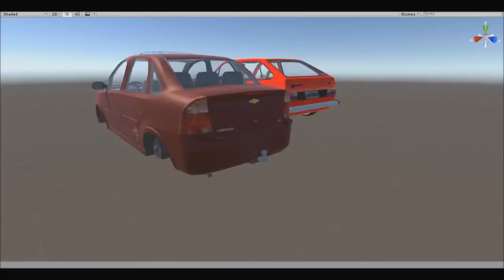NOVO JOGO DE CARRO E CAMINHÃO PARA ANDROID!!! CARROS CLÁSSICOS ANDROID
SAIUU! Nova Versão Carros Clássicos Android [Jogo de Carros Brasileiros com Caminhões para Celular!]

➜ carros clássicos android

-BAIXAR O JOGO: AINDA EM DESENVOLVIMENTO!